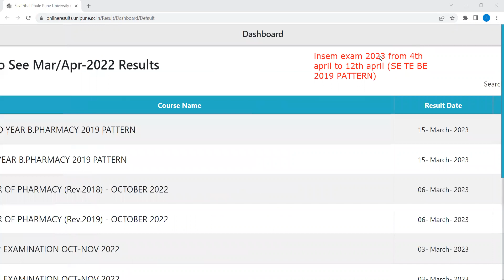SPPU NEW RESULT UPDATE INSEM 2023 EXAM UPDATE